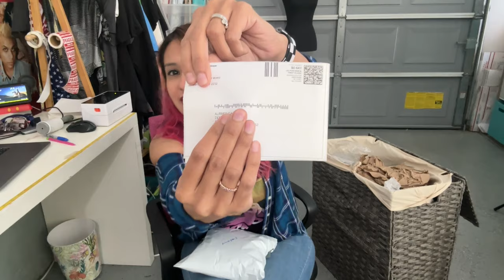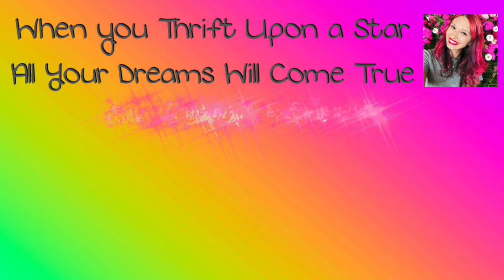Ship With Me! Reselling is Becoming Fun Again! Updates on My Mercari Sales!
Come ship with me and see what sold!

Supplies & tools I use:

My name is Sabrina, I’m a Cali girl who loves to thrift and decided to make thrifting my full time job! I thrift to resell on eBay and Mercari. I mostly sell media, toys, and clothes. My channel is all about my journey; giving you tips and tricks that I’ve learned along the way.

"Everyone wants a magical solution for their problem, and everyone refuses to believe in magic.” -Lewis Carroll

You shall eat the fruit of the labor of your hands; you shall be blessed, and it shall be well with you. Psalm 128:2

eBay store: